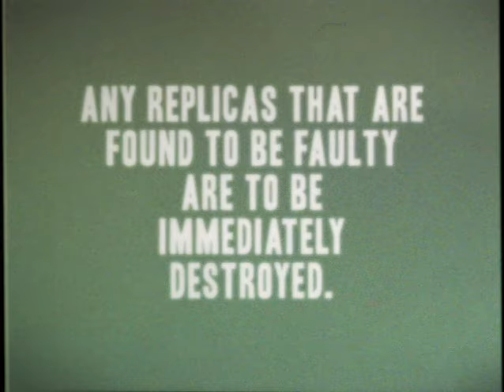Building A Human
Video by Robert Popper and Peter Serafinowicz

An instructional film made by The Visitors for Human Collaborators on Edité-Frignim (Earth).